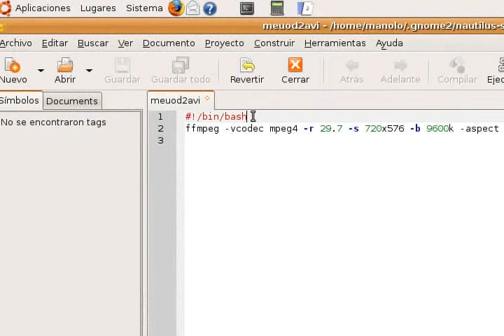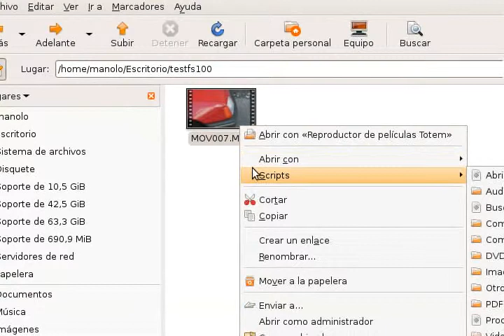How to Convert .MOD to .AVI Linux Convertir mod a avi Gnome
Nautilus script for converting MOD to AVI